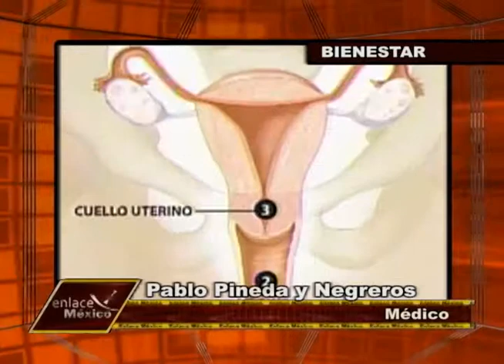DOLORES GINECOLÓGICOS MÁS FRECUENTES.mp4